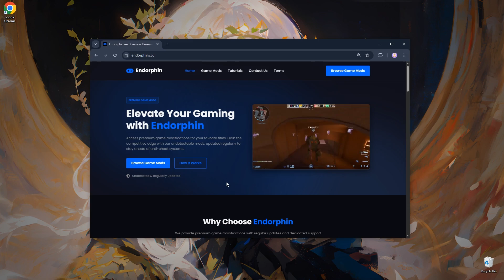KRNL Executor For Roblox | Best Roblox Executor | How To Install Executor 2025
Password: 2025

If you can’t download / install program  , you need to:
1. Disable / remove antivirus (files are completely clean)
2. If you can’t download, try to copy the link and download using another browser!
3. Disable Windows Smart Screen, as well as update the Visual C++ package